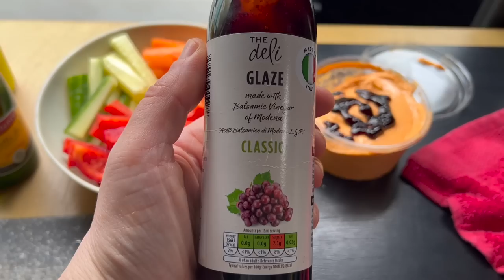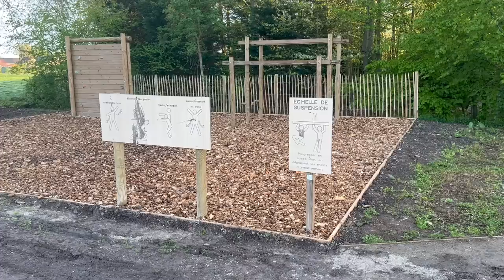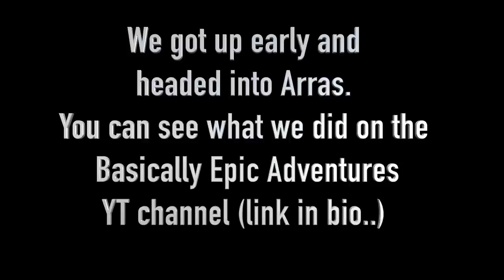UMV27 - I had to be brave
I had a few little things test my big girl pants out on this video.  Going to a bar alone has always been one of the things i'd try to avoid, especially when the bar was full of couples and groups of friends. However on this occasion I thought if I don't do it now, when will I get the chance again? So I did and it wasn't scary at all.  Big thanks to Dave who spoke English and helped me with a few pronunciations and also helped in choosing the beer.  The second one was going to a big French shop and asking for a sim card for just data for my router - I knew there would be so many words I wouldn't know and I know google translate is my friend here but it does make things a little more stilted and I can always feel my face going red when I try and fail to speak then have to resort to google.

I came out the other side of the scary things unscathed and with a beer and a sim card so I call that a win!

Our joint channel is  @BasicallyEpicAdventures
John's channel is  @GadgetJohn

I will guarantee a happy dance for every coffee I receive ❤️